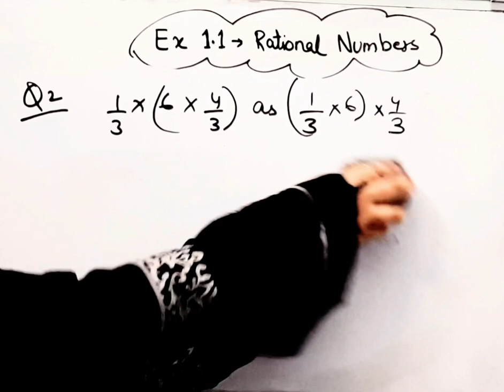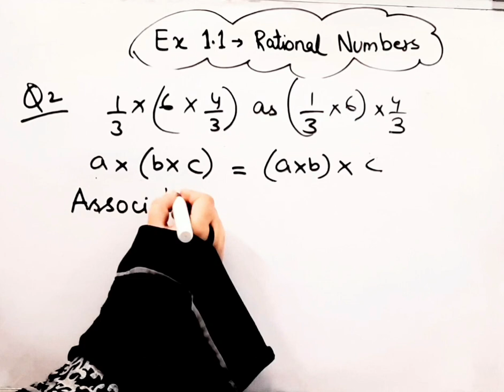Tell what property allows you to commute 1/3 ×(6×4/3)as (1/3×6)×4/3 I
Maths Class 8 I Chapter 1I Rational Numbers I Ex 1.1 I
 Question 2 I
NCERTI
New book I
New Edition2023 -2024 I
Maths class 8 Chapter 1